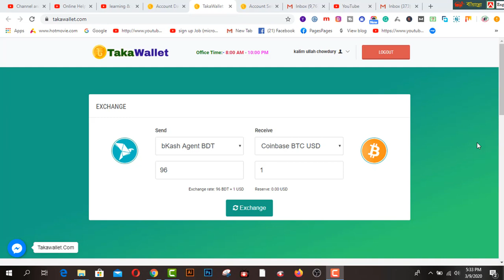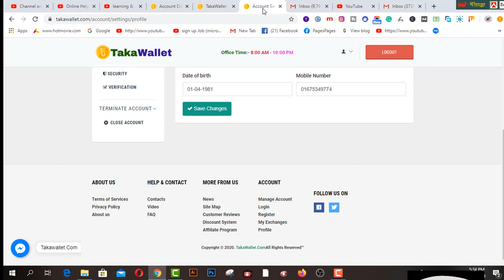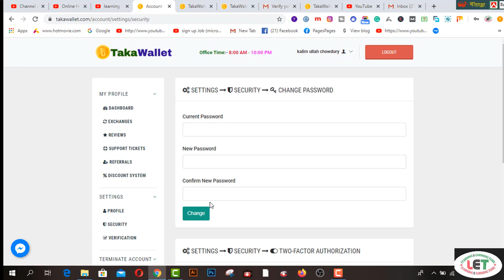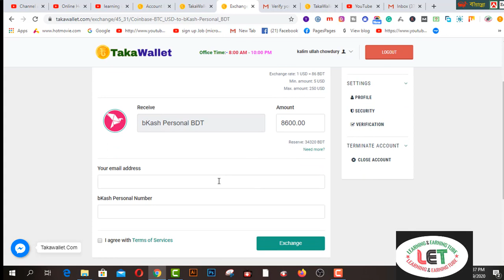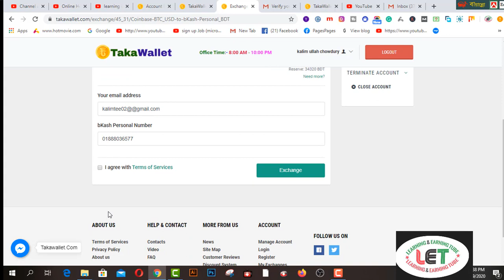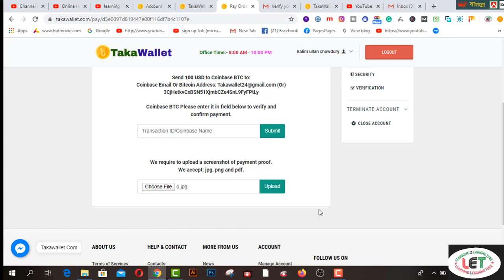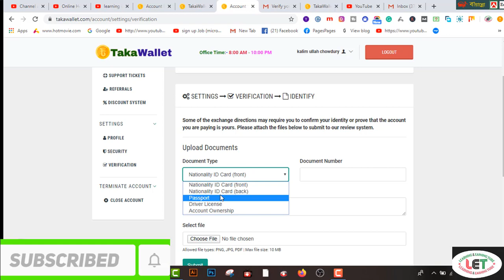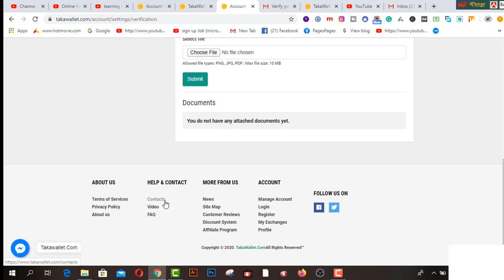কয়েনবেস থেকে বিকাশ টাকা লেনদেন 2020 I takawallet I Bkash I Rocket I Nagad I Coinbase I PM - 2020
In this video  you will find  কয়েনবেস থেকে বিকাশ টাকা লেনদেন 2020 I  takawallet I Bkash I Rocket I Nagad I Coinbase I PM - 2020
এই সাইটে কয়েনবেস থেকে বিকাশে টাকা লেনদেন করতে পারবেন । এখানে বিকাশ, রকেট, নগদ, বিটকয়েন, লাইটকয়েন, ইথারিয়াম, পারফেক্টমানিতে ৫-৩০ মিনিটে লেনদেন করতে পারবেন । সাইটের যেকোনো সমস্যার জন্য নিচের ওয়েবসাইটের এডমিনের ফোন নম্বরে যোগাযোগ করুন হোয়াটসআপ এবং ইমুতে ।

2.  Facebook Group learning & earning tube
3. WEB DESIGN TUTORIAL & KNOWLEDGE:-

1. Earn Daily $75 Dollars From Google Survey Full Bangla
2.Earn more by Fiverr Gig Editing | How To Edit My Fiverr Gig Information ( update 2019)
3.Earn Daily $75 Dollars From Google Survey Full Bangla
4.singapore আইপি  নিজে  নিজেই চেক করুন - singapore visa IPA check MOM Updates 2019
5.Spin & Earn Money App Bkash App Payment | Online Income Bangla 2019
6. Earn and Hire from Bangladeshi site hirekoro.com সরাসরি ১০০% বিকাশ/ব্যাংক পেমেন্ট । *Must watch*
7. Brave browser থেকে মাসে ২২,০০০ টাকা আয় করুন, পেমেন্ট না পেলে আমি দিব
8. how to sign up on 4 Microworkers websites to earn More -2019
9. Upwork English spelling test (U.S version) answers 2019
10. Upwork English spelling test (U.K version) and Answers 2019
11. 2019 Upwork Readiness Test and Answers ( GET 5 out of 5)

12. ৯ টি সাইট থেকে ফ্রিতে সহজে লাখ টাকার আর্থিক অনুদান নিন । পেমেন্টঃ পেপাল ও ব্যাংক
৯ টি সাইট থেকে ফ্রিতে সহজে লাখ টাকার আর্থিক অনুদান নিন ।
13.9 free trusted sites for selling Logo-2019 II Amazing sites for selling logo
14. KajKey.com -থেকে-আয়-করবেন-যেভাবে II how to earn by BID on KajKey.com
15.10 best & free fundraising websites for all-2019 II fundraising websites